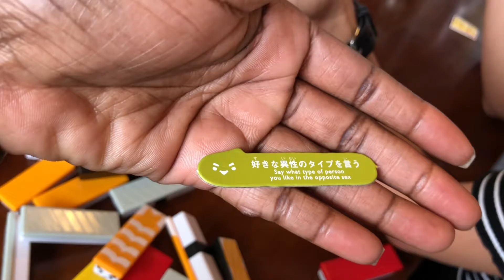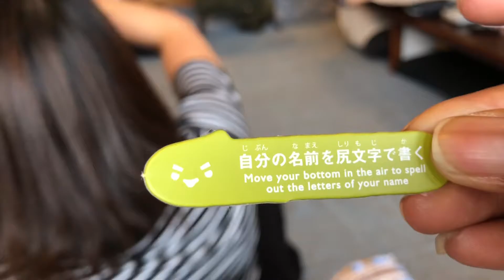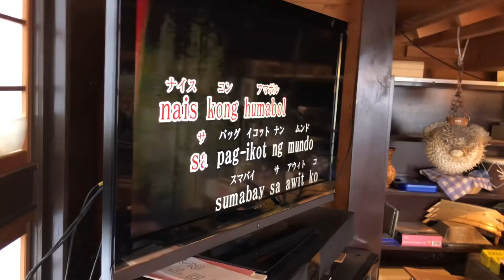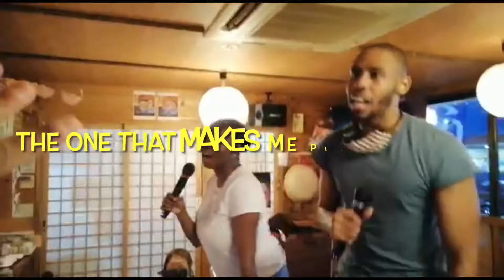Sayonara 😢| Karaoke 🎤 | Vlog#13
Hey guys 👋🏾!

Whew! This video gave me hivessss!! It would not export so I had to cut out many many of the fun stuff but I hope you guys still enjoy it nonetheless!

My friend is goneeeee 😢 😭 but I have so many memories!